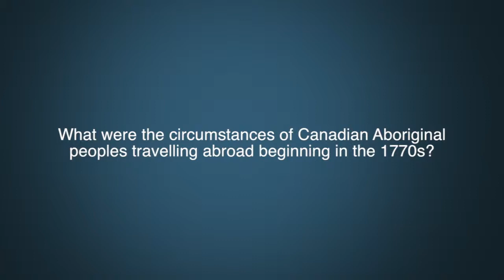Dr. Cecilia Morgan Question 2 - Indigenous Canadians travelling abroad.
What were the circumstances of Canadian indigenous peoples travelling abroad beginning in the 1770s